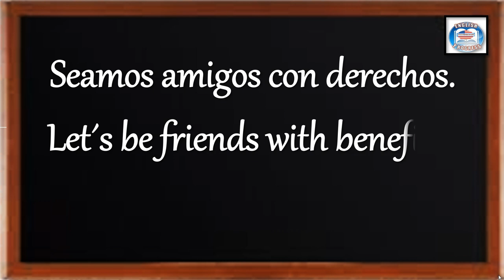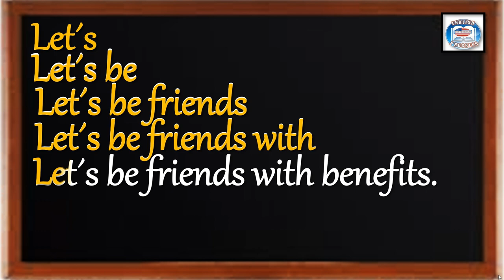👉191 ¿CÓMO SE DICE EN INGLÉS? SEAMOS AMIGOS CON DERECHOS.